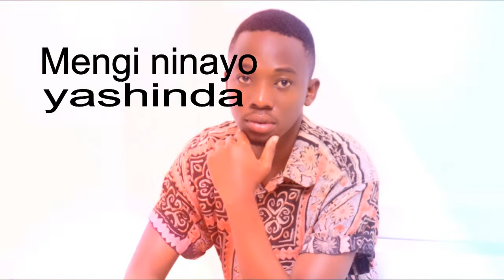Kama sio Mungu - Emmanuel Francis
Nakukaribisha kutazama wimbo wangu mpya kamasioMmungu ni wimbo ambao unatukumbusha kumshukuru Mungu na kukumbuka makuu anayo tusaidia na kututoa mikononi mwa ibilisi,ubarikiwe sana unaposikiliza wimbo huu.Amina